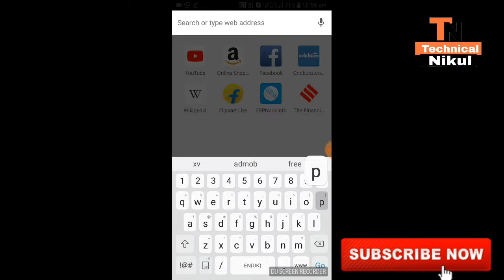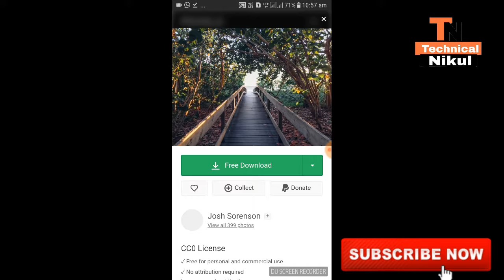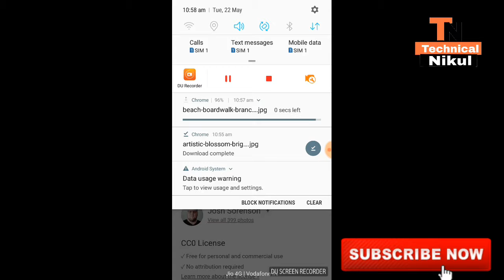Best wabsite for download non copyright full hd image /बेस्ट वेबसाइट hd फ़ोटो डाऊनलोड करने के लिए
Hi friends is video me  mene apa ko batane ki kosis ki he ki app non copyright image hd me kaha se download kar sakate he to i hope you like this video